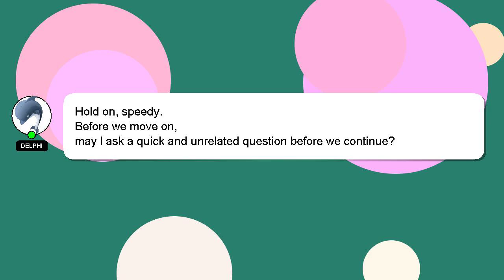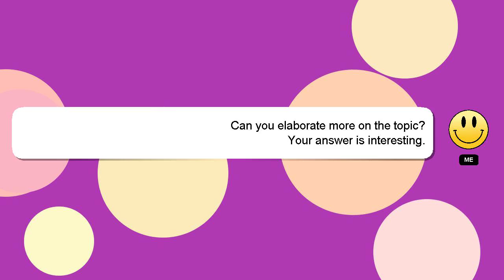HTML : In Javascript, why does setting outerHTML on an element set its parentNode to 'null'?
its HTML to In : why set outerHTML on does an setting element parentNode Javascript, 'null'?